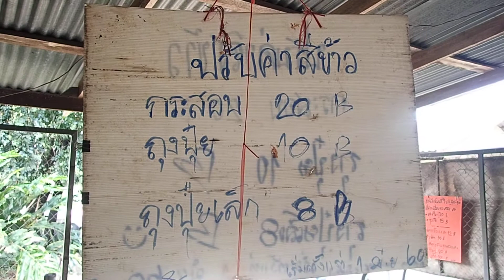History: An Old Rice Mill Running On A Very Old Wooden Machine And Still Going Strong!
I often came to this neighborhood rice mill to get rice husk for my free range Chicken. the owner mentioned that the mill originally belong to her grandfather who had it installed in their barn about 300 KM from Pak Chong. The milling machine could be about 80+ years old, she could not remembered. She had moved it to Pak Chong when she moved here with her husband 10 years ago. The machine had has very few problems except occasional hick-up and add-on to go with the modern time.
The rice mill machine splits rice into polished Rice Grain (เมล็ดข้าวขัดสี), Rice Barn (รำข้าว), Rice Germ (จมูกข้าว), and Rice Husk (เปลือกข้าว). It's an amazing machine!